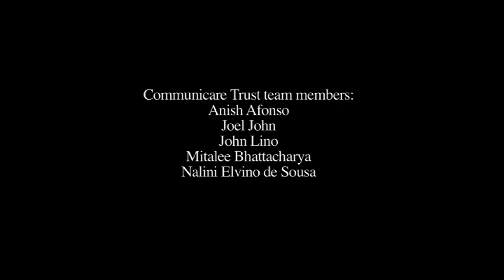Magic Box: The Hare and the Turtle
This video was a result of the magic box workshop we had in Panjim - Central Library on 2nd May 2016. This workshop was organized by GEIT.